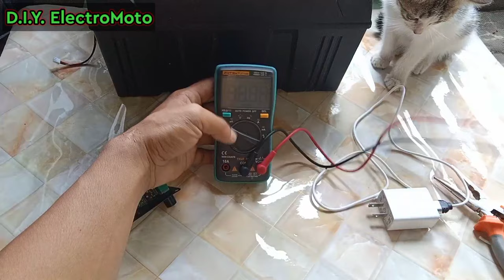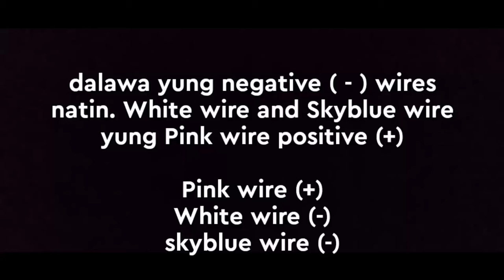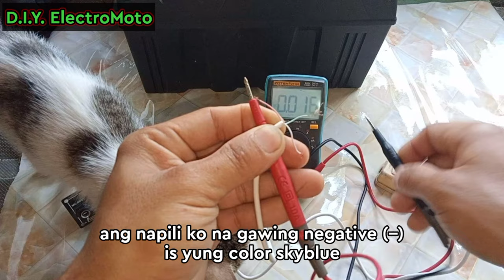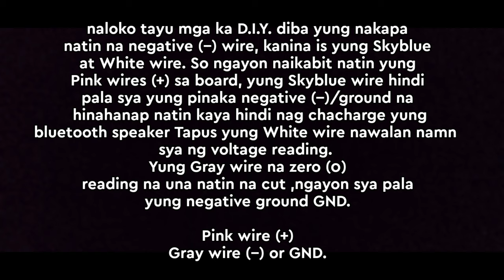BLUETOOTH SPEAKER, sira ang saksakan|Charging Port, PART 2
mabisang remedyo sa bluetooth speaker na sira ang charging port madali lng ayusin..